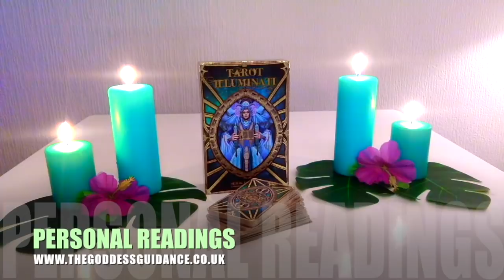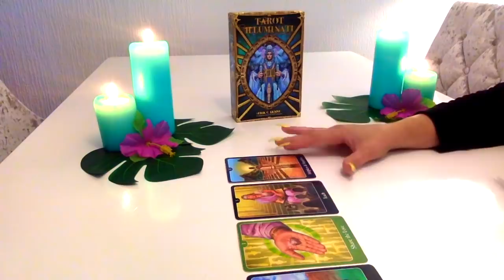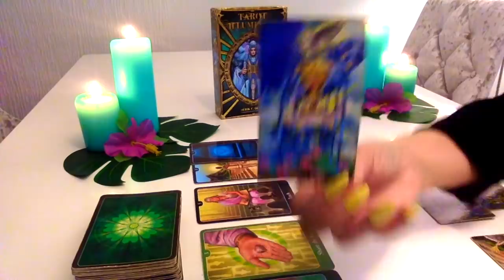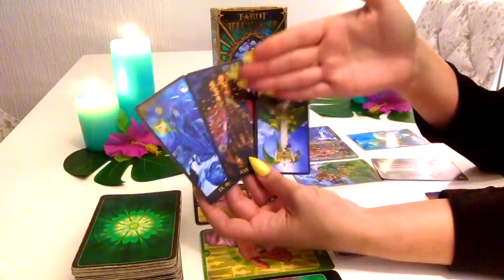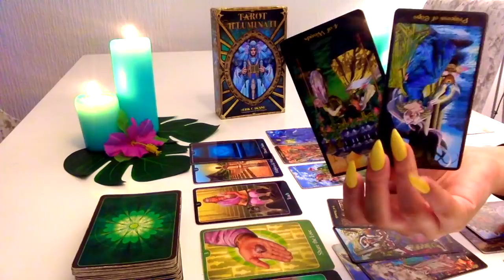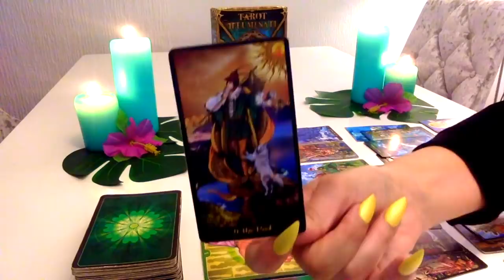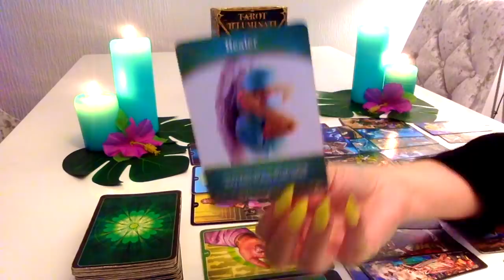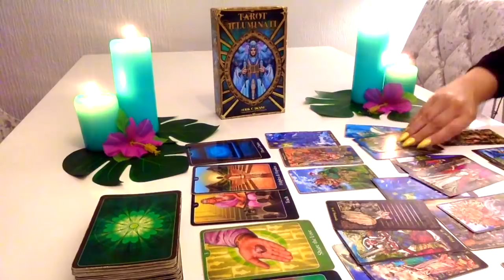🌺LIBRA CONFRONTING AND GIVING AN ULTIMATUM - JUNE 2019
LIVE READINGS ON INSTAGRAM The_goddess_guidance